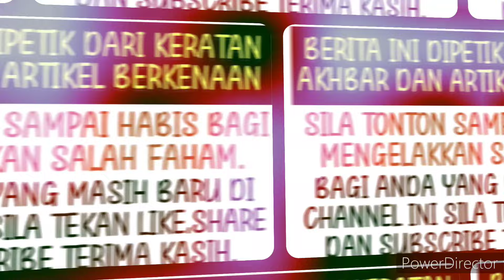Genap seminggu bergelar suami Redza Rosli temui jalan buntu.. ⁉️😱